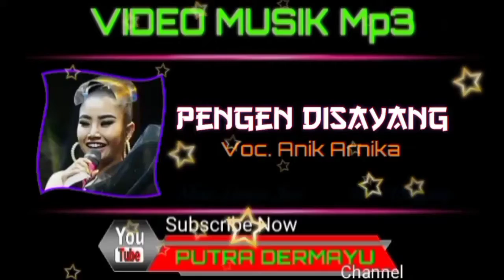Pengen Disayang - Voc. Anik Arnika [Mp3]